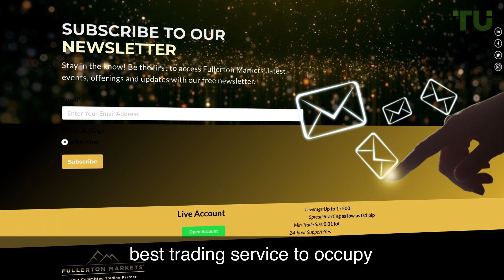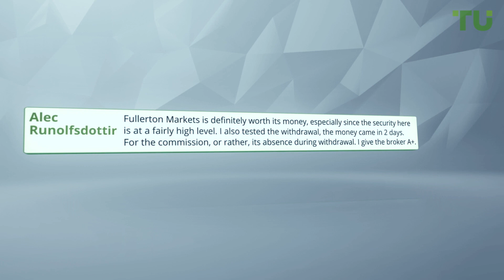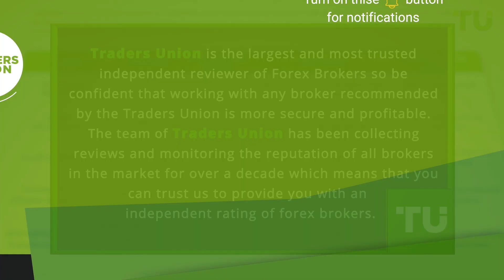Fullerton Markets Review | Is it scam? Is it legit? Can I trust it?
✅ To learn about Top 10 Best Forex brokers follow the Traders Union rating
Video key moments
00:00​ - Start
00:55 - Forex broker FullertonMarkets
01:27​ - Fullerton Market’s real customers reviews
02:22 - To learn more about this forex broker